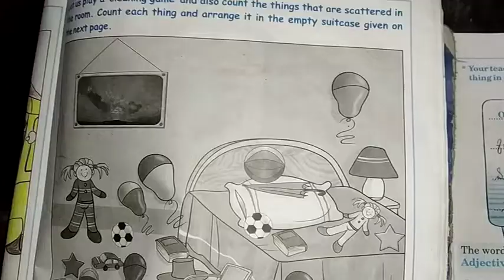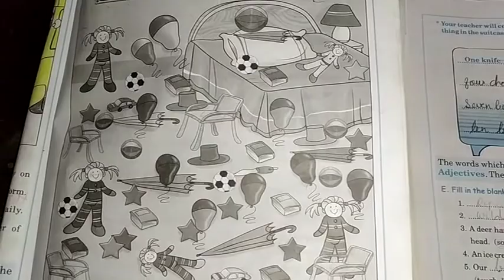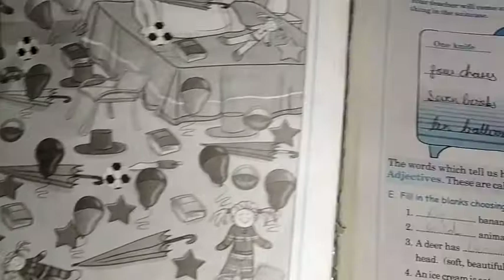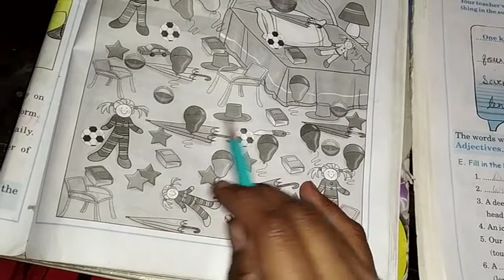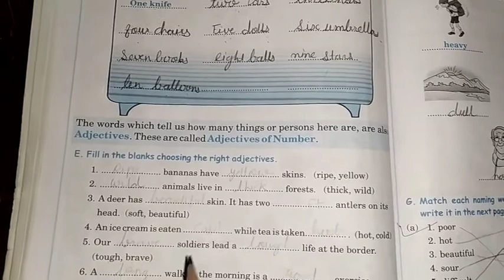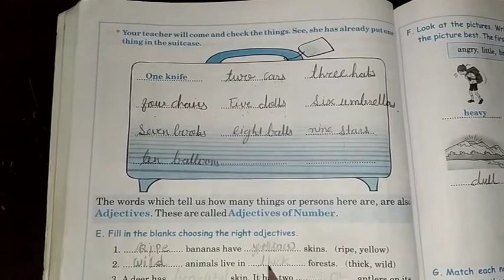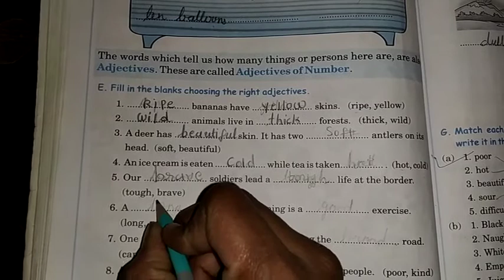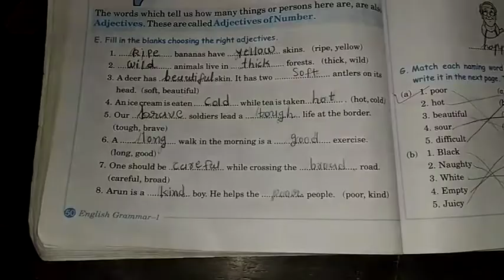NKJ Std 1 Eng grammar les 9 part 2